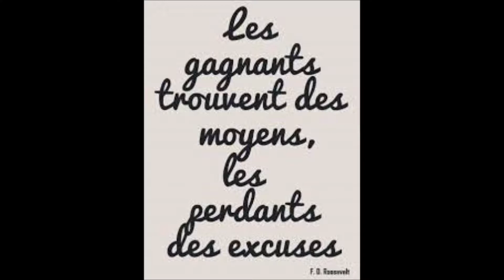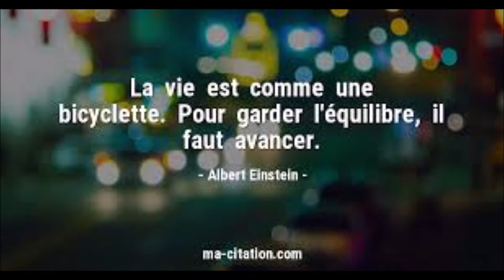COMMENT ACCOMPAGNER LE CHANGEMENT !!!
comment relativiser voir le bon côté des choses c'est tous d'abord un état d'esprit oui tu n'a pas ce travail, oui tu n'a pas ceci , cela pour l'instant mais si tu te focalise sur le manque alors tu expérimentera le manque mes amis soyez reconnaissant de ce que vous avez déjà. regarde en bas de la vidéo pour effectuer coaching individuel dev personnel ou tirage , guidance service, tarifs et si tu veux me soutenir